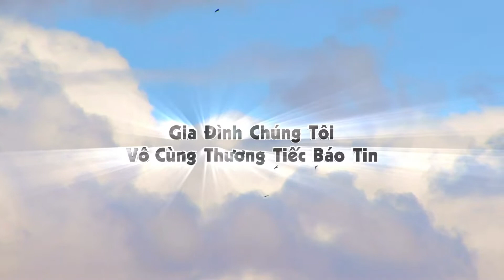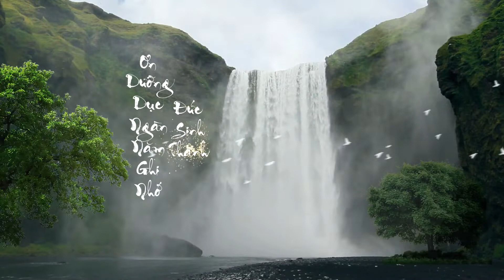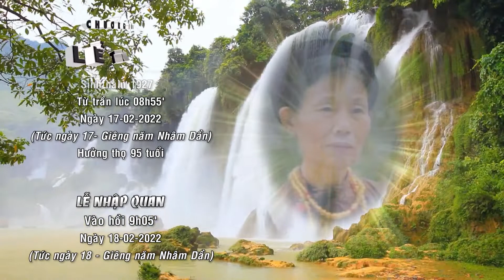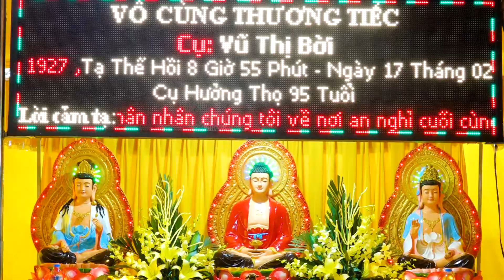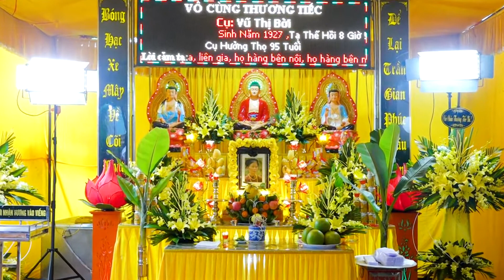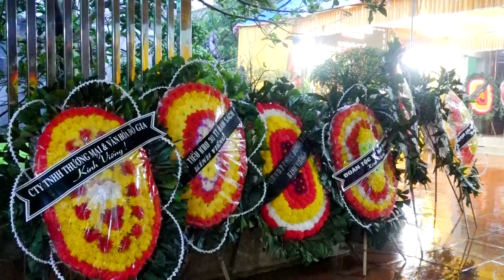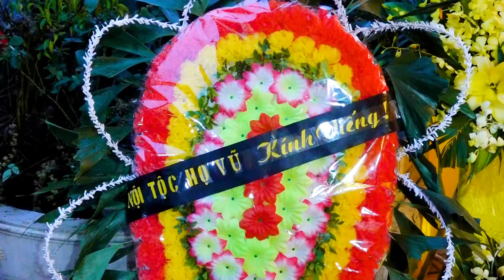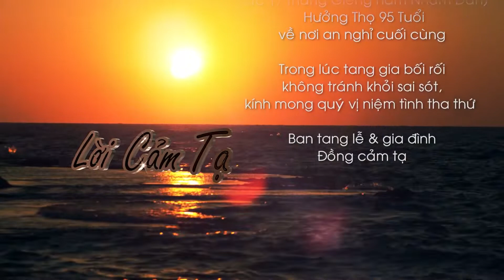LỄ TANG CỤ VŨ THỊ BỜI HƯỞNG THO 95 TUỔI NGÀY 17 02 2022